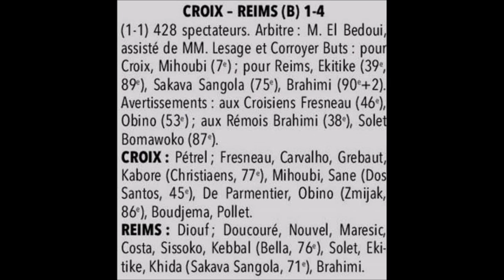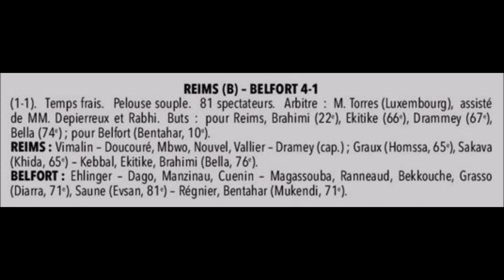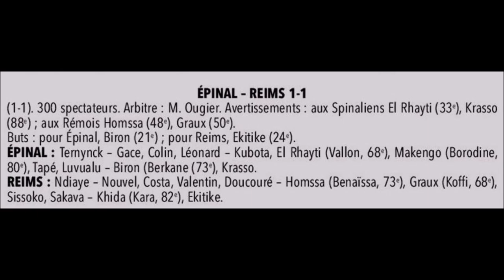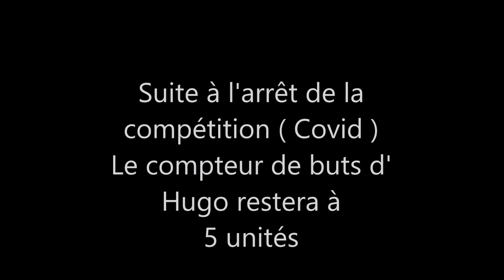19 LES PREMIERS BUTS d' HUGO ÉKITIKÉ ( en SENIOR ) : Saison 2019-2020